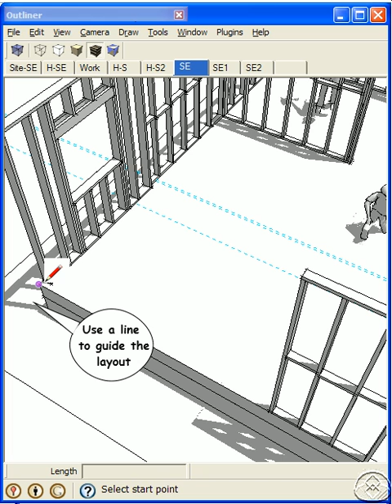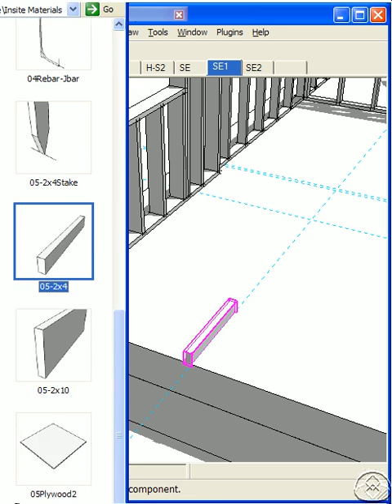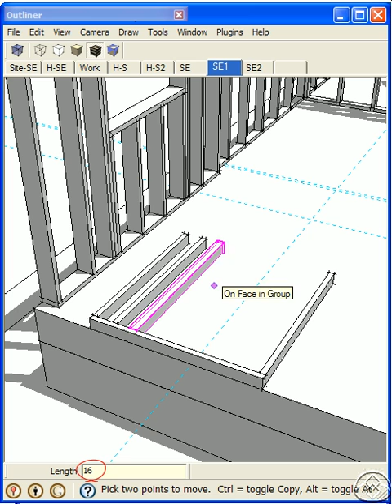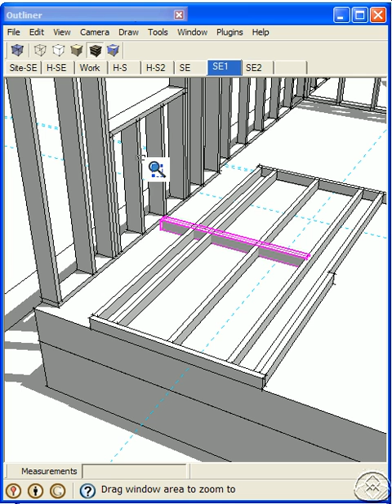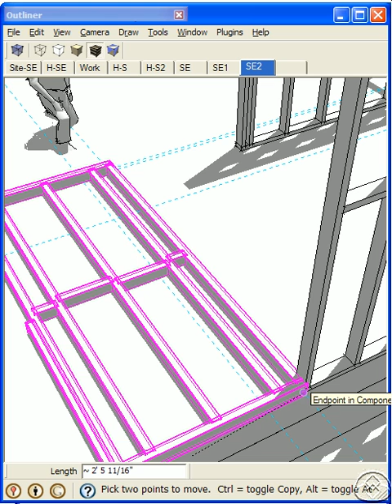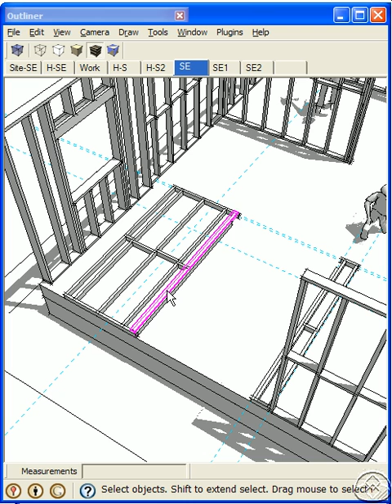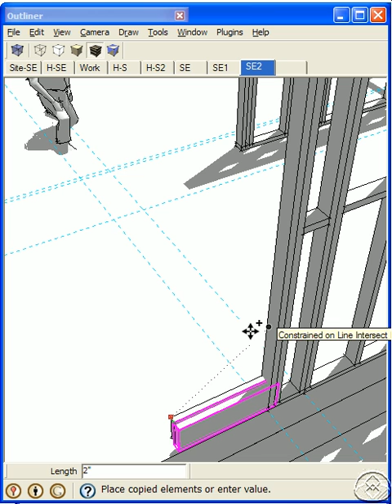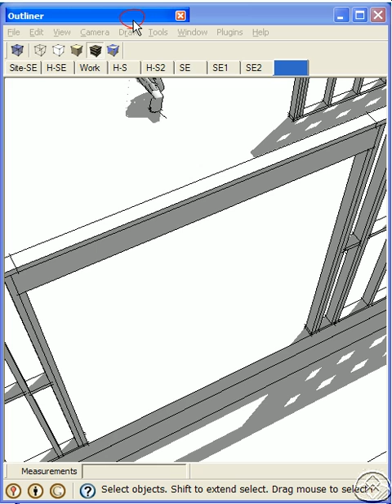13.07.Masterg3D.avi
Mastering the Art of 3D Construction Modeling, for full size Flash version